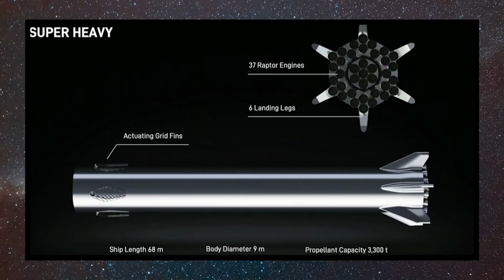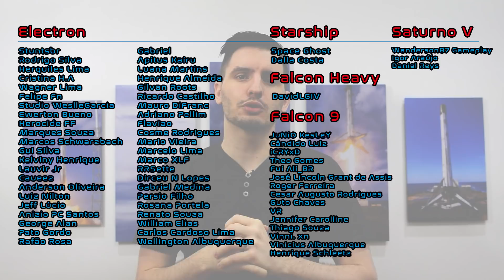Starship SN10 Acelera os Testes Para o Voo de 10 Km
Starship SN10 querendo voar seus 10 km mas antes teve que passar pelos testes criogênicos. Super Heavy BN1 com os domos prontos, pad orbital sendo concretado e muito mais nas Atualizações do Starship de hoje!

0:00 Introdução
0:15 Super Heavy BN1
0:42 SN10 Passando Frio
1:32 Vai e Vem da FAA
1:57 SN11 E Suas Proteções
3:03 SN16 Põe As Pernas de Fora
3:30 Pad Orbital Recebe Concreto
3:48 Zona de Pouso Consertada e Ampliada
4:22 Encerramento

E para quem queria um voo do Starship SN10 pode ser que tenha seu desejo atendido, pois a velocidade dos testes em Boca Chica aumentou e muito nos últimos dias.

Mas antes disso vamos falar do tão pedido Super Heavy BN1, o conhecido booster do Starship. Recentemente avistamos que o domo dos motores seria soldado a sua seção de anéis, o que de fato aconteceu, finalizando assim a construção das seções dos tanques.
Ainda restam dúvidas sobre como serão os anéis que conterão as pernas de pouso e farão a proteção dos motores Raptors. Até o momento esta parte ainda não foi identificada, mas deve estar sendo preparada em uma das tendas e invariavelmente será avistada em breve.
O SN10 iniciou sua campanha com os testes criogênicos que, ao que tudo indica, foram bem-sucedidos, principalmente porque nada explodiu. Nesta fase, os tanques são abastecidos e pressurizados com nitrogênio líquido verificando a integridade das soldas e da estrutura como um todo. Sendo aprovado, o Starship passa para os testes estáticos.
E é nesta etapa que nos encontramos agora. Os três Raptors farão uma rápida partida e desligarão logo em seguida verificando se todos os componentes estão funcionando adequadamente e não se há risco de falharem durante o voo. O teste é essencial, mas não é perfeito, visto que problemas nos motores e por causa deles ocasionaram as falhas no final dos testes do SN8 e 9.
Esperamos que o ditado “a pressa é inimiga da perfeição” não se aplique aqui, pois a SpaceX pretende realizar um voo do Starship já na segunda quinzena de fevereiro. Algumas Restrições do Espaço Aéreo foram publicadas pela FAA, a equivalente americana da ANAC que regula o espaço aéreo, mas foram derrubadas pouco tempo depois, mas mesmo assim foi possível verificar no documento que o voo ainda estava pendente de autorização pela autarquia.
Com isso podemos criar um novo ditado aqui que é “A paciência é o maior aliado dos amantes de foguetes”, e eu prometo não fazer nenhuma outra piada neste episódio!

O SN11 continua com a montagem do seu cone de nariz, mas um detalhe chamou atenção em uma das fotos da Mary. Neste close, podemos ver que os flaps do cone agora possuem proteções térmicas, o que não havia sido observado até então em outros protótipos. Lembrando que o sistema de resfriamento por transpiração do Starship conterá centenas, senão milhares, de hexágonos que protegerão a espaçonave em seu retorno à atmosfera terrestre, ou mesmo à atmosfera marciana.

Se levarmos em consideração o estado atual do SN10 neste quesito, pois tem uma grande quantidade de proteções, podemos considerar que os testes estão sendo bem-sucedidos.
Não se sabe ao certo de qual material são feitos estes hexágonos, mas existem duas possibilidades: a primeira seria o Phenolic-Impregnated Carbon Ablator X, que tem um acrônimo que saúda a quinta série que existe em você, e a segunda opção seria o Toughed Uni-Piece Fibrous Reinforced Oxidation-Resistant Composite, ou simplesmente TUFROC, mas há grandes indícios que se trate deste, por não ser um material ablativo como o anterior.

Então deixe nos comentários qual material você acha que o Starship utilizará, e eu não me responsabilizo pelos trocadilhos!

O Starship SN16 teve sua seção das pernas movimentada para outro ponto na zona de fabricação. Não é a primeira vez que vemos o sistema de pouso posicionado desta forma, mas é interessante ver que o protótipo já possui todas suas partes identificadas, exceto o cone de nariz, que provavelmente já está em produção na tenda dos cones. Além disso, o domo dos motores também foi movimentado, o que indica que devem começar a ser montados em breve.

O Pad Orbital segue a todo vapor em suas obras e os equipamentos de solo agora começam a receber um teto para chamar de seu. Além disso, um grande volume de concreto tem sido colocado nas formas que estavam sendo preparadas recentemente. Apesar de estar sendo construído ao lado do pad orbital, esperamos que esta região abrigue o Super Heavy em um futuro próximo.

Out of the Skies, Under the Earth de Chris Zabriskie é licenciada de acordo com a licença Atribuição 4.0 da Creative Commons.